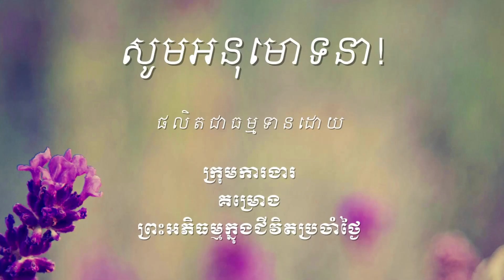២៦៨ វិតក្កចេតសិកប្រកបនឹងចិត្ត៥៥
ឯកសារដែលសិក្សាក្នុងវីដេអូនេះអាចរកបាននៅទីនេះ http

ចិត្តដែលគេហ្វឹកហាត់បានល្អហើយ រមែងនាំសេចក្ដីសុខមកអោយ។

ចិត្តដែលគេគ្រប់គ្រោងបានល្អហើយ រមែងនាំសេចក្ដីសុខមកអោយ។